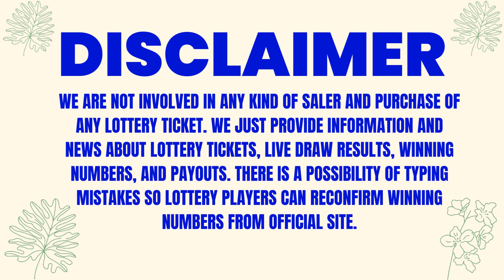Maryland Evening Lottery Results 19 Sep 2023 - Pick 3 - Pick 4 - Pick 5 - Bonus Match 5 - Powerball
Today September 19, 2023, Find in this video the Maryland evening lottery live drawings results, Top payouts(prizes), and the latest winning numbers. These Maryland Evening lotteries' live drawings results are drawn in the evening time daily.

Find in this post, Pick 3 Evening, Pick 4 Evening, Pick 5 Evening, Bonus Match 5, Multi Match, Powerball, Mega Millions and Cash4life live drawing lottery results, jackpot prizes, and winning numbers for today Sep 19, 2023, past 30 days.